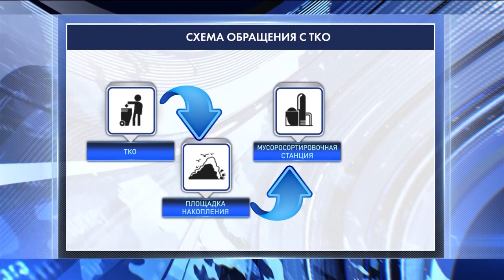Стихийная свалка в Кировском округе